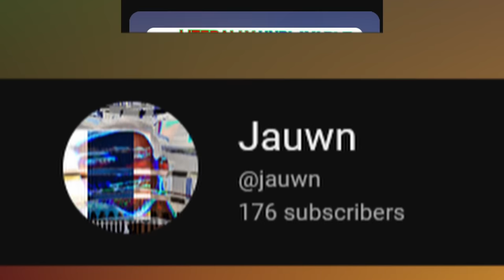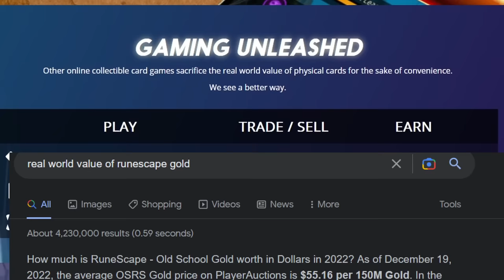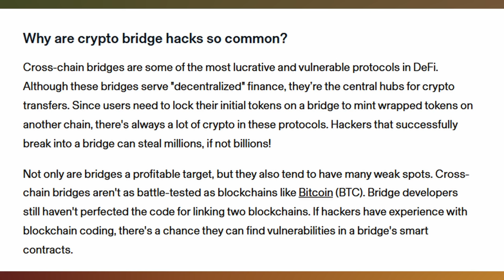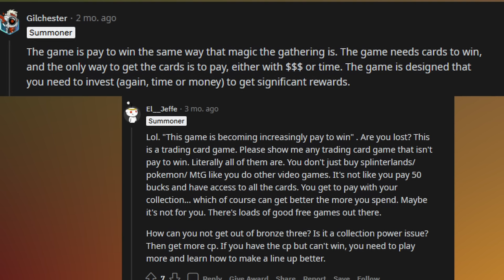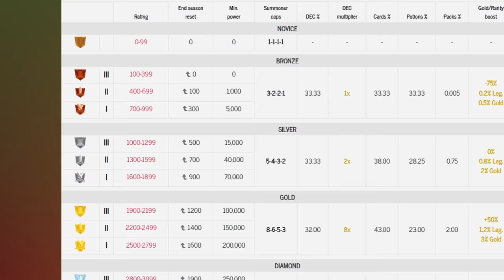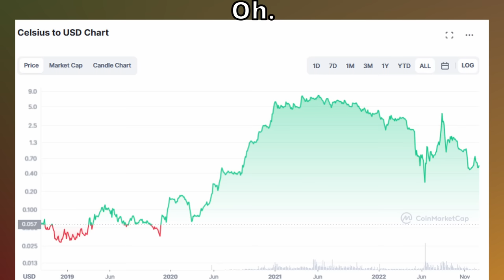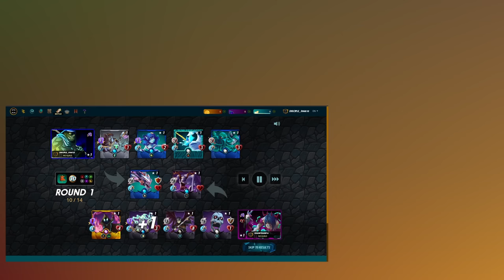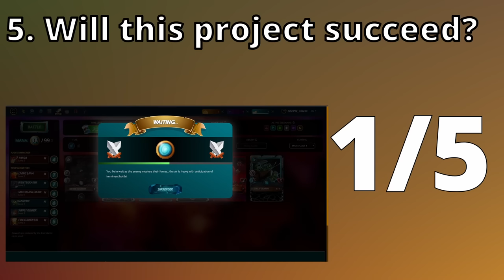Worst NFT Game Ever? | Splinterlands Gameplay and Review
Join me yet again, as we continue our journey to play all nftgame and crypto games and review them from the perspective of a gamer who knows nothing and cares nothing about crypto. Today, we're taking a look at the digital trading card game, splinterlands.

Splinterlands is one of the most popular NFT / Crypto games by playercount, but how does it play from the perspective of a gamer who just wants to play a game to have fun, not to make money?

In this video, I share my opinions and first impressions on the gameplay of Splinterlands, and make my best attempt to understand and explain the crypto economy of the game, as someone does not use or purchase cryptocurrency.

Thanks again for all of your support on my previous videos. I'm glad that you all enjoy my videos, as I'm sure you're aware how hard it is to get a regular viewership being a small YouTube channel. But, I'm continuing to do the best I can with the little free time I have to get better at making these videos, to do better research, and to make more interesting content. And it will only continue to get better.

This will be my last video of the year - I will return with new content early next year. Hope everyone has a great holiday season!

Chapters:

0:00 Introduction
0:31 What is Splinterlands?
5:42 Let's play the game
7:31 The Summoner's Spellbook
9:30 More ranked games
10:53 Physical trading card prices vs. Splinterlands card prices argument
11:47 Earnings and "tokenomics"
15:36 Ranked leagues and earnings
17:54 The 2nd most played NFT game?
21:30 5 Point review
27:17 Final score
27:26 Epilogue

All views and opinions expressed on this channel are solely my own and do not reflect the views or opinions of anyone else. Video game reviews are subjective, and what I don't like, you might love. These videos are not intended to defame or harass anyone, nor are they made with any malicious intent. They are simply intended to provide entertainment. All information presented is based on my own research and understanding, and as such, there is always a chance I got something wrong. Always make sure to form an opinion of your own based on your own experience and research.

Do what you want with your money, and if you enjoy the games, feel free to support the creators!